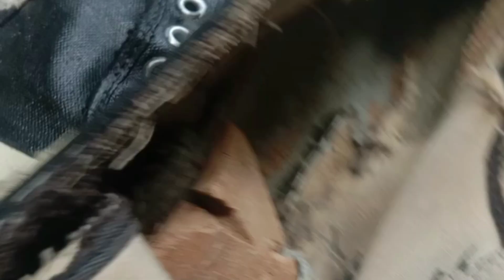รองเท้าเจ๊กเอียง